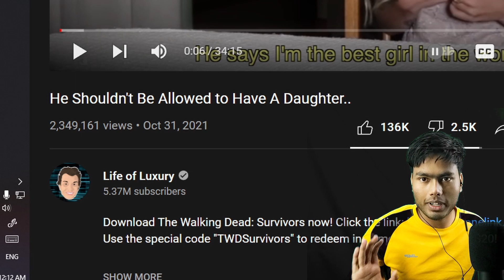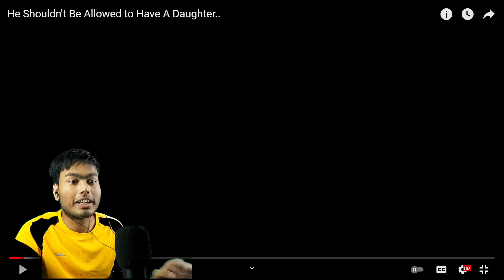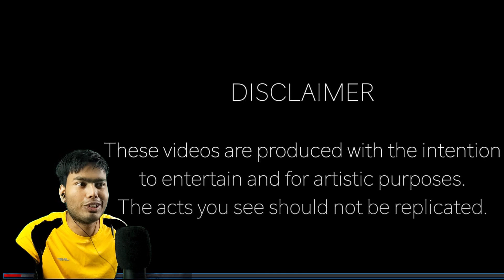He shouldn't be allowed to have A Doctor... *Scary* || Life Of luxury In Hindi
This video belongs to Life Of Luxury Channel